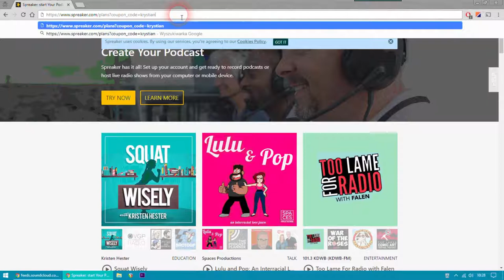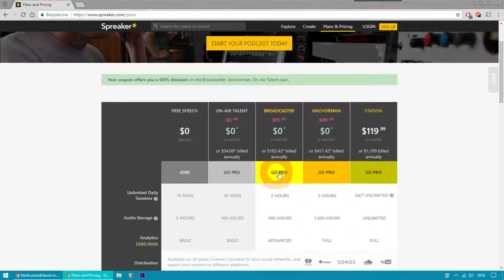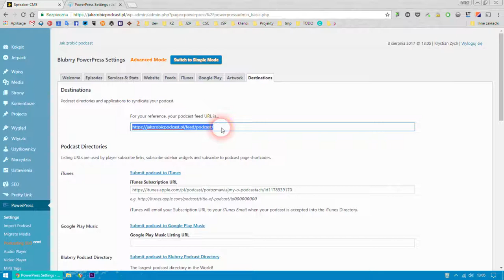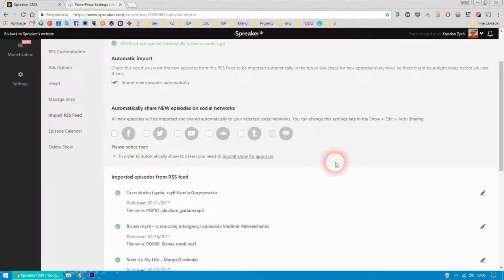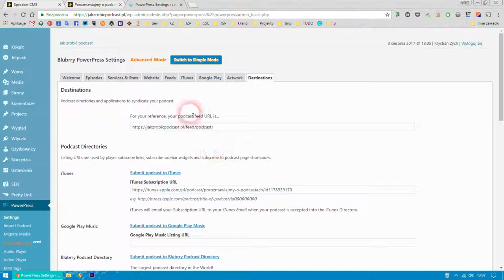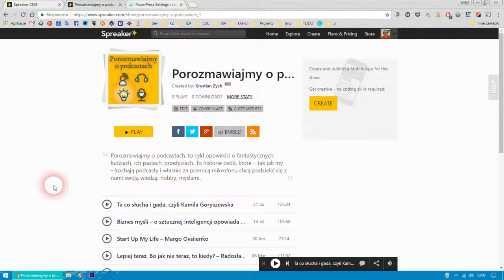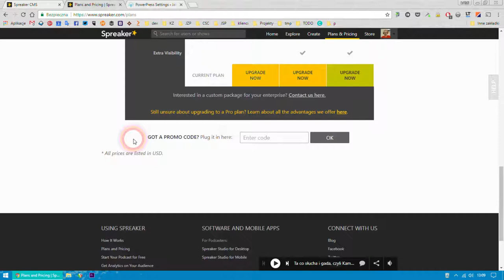Backup podcastu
Każdy robi backup... a przynajmniej każdy mówi, że robi. Zobacz jak w kilka minut ustawić automatyczną kopię Twojego podcastu (pliki + RSS).

== AKADEMIA PODCASTERA ==